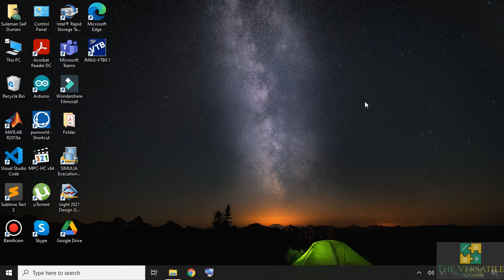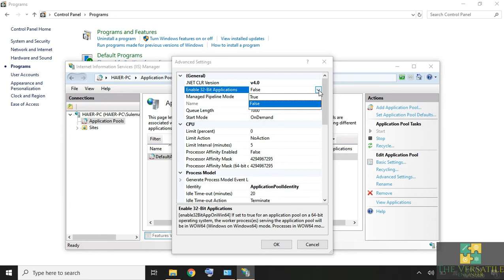Running 32 bit Program/software on a 64 bit Windows System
The Versatile Engineer presentation
In this video, you will learn how to run a 32-bit architectured windows program or software on a 64-bit system, bear in mind that a 64-bit system can run 32-bit software but not vice versa.